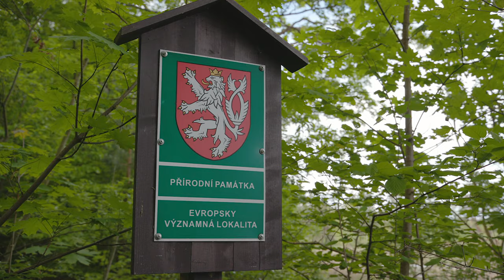Přírodní lokalita Na Plachtě || ECO2WAY 🍀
V Česku je ohroženo více než 80 přírodních biotopů, což je víc než polovina. 14 z nich je dokonce na pokraji zániku. Kromě změny klimatu, odvodnění krajiny nebo ubývání luk a pastvin kolem měst a obcí, má na ně vliv i lidská činnost. Biotopy jsou pro nás ale velmi důležité. Jsou to jedinečné ekosystémy, které jsou domovem mnoha ohrožených druhů živočichů a rostlin. Naše eko nadšenkyně Tereza Koubová vám dnes dlouhodobé problémy jednoho z nich ukáže.

MORE INFO/ENGLISH BELOW ⬇⬇⬇

In Czechia, more than 80 natural biotopes are endangered, which is more than half. 14 of them are even on the verge of extinction. In addition to climate change, drainage of the landscape or the loss of meadows and pastures around towns and villages, they are also affected by human activity. But these biotopes are very important to us. They are unique ecosystems that are home to many endangered species of animals and plants. Our eco-enthusiast Tereza Koubová will show you the long-term problems of one of them today.